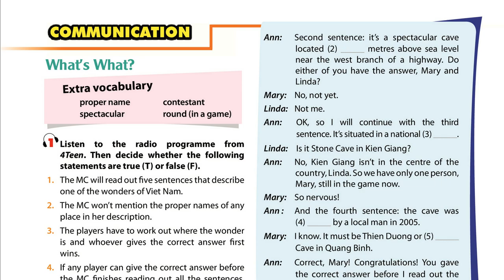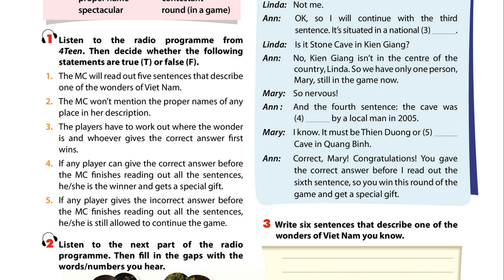Luyện Nghe TIếng Anh Lớp 9 unit 5, Communication, 1 Listen to the radio progarme